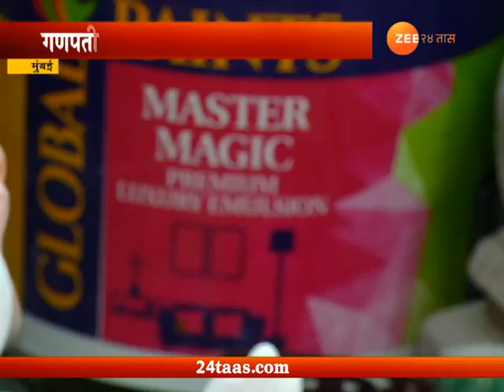Mumbai | Ganpati Idols Getting Final Touch Of Beautification